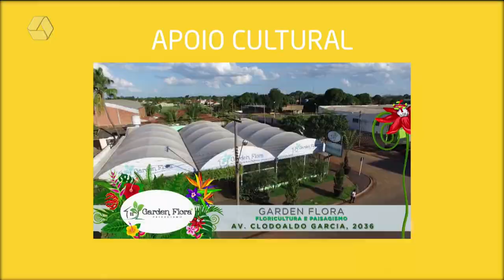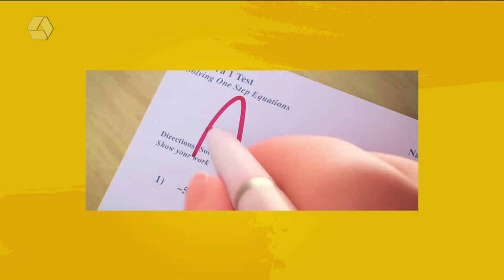A Casa é Sua 04/04/2022